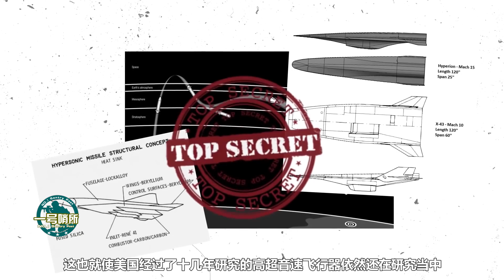美俄相繼宣稱擁有“地表最強武器”，中國也有，在該或已實現彎道超車！【壹號哨所】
據說俄羅斯已經研制出了等離子武器，如果是真的，這類武器或許會成為世界上的頭號武器。”但也不盡然，隨著現代技術的進壹步提升未來必然也會出現替代他們的武器。 我們的影片會遵循公平、尊重的原則，確保不會包含任何仇恨言論的元素。